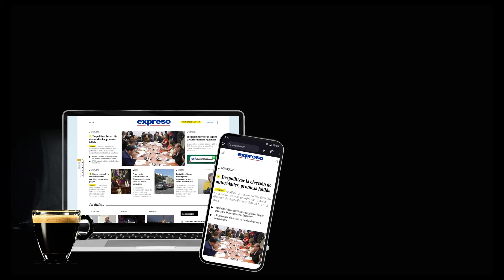Ya era hora: la liga azul se fue por un tubo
Un juez del Tribunal Contencioso Electoral destituyó a los correístas que ilegalmente ocupaban vocalías en el CPCSS, un organismo donde la participación de los partidos políticos está prohibida. Durante casi dos años se burlaron del país.